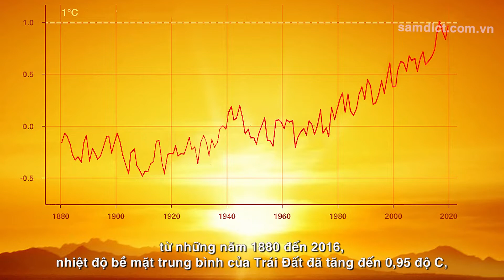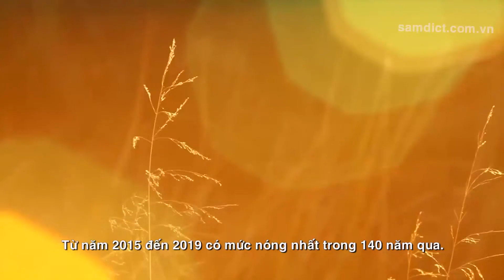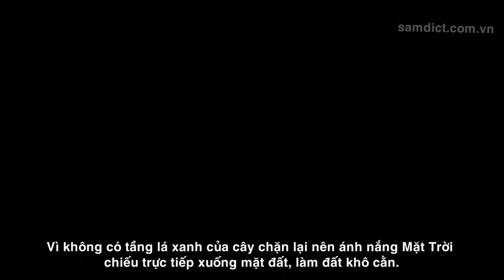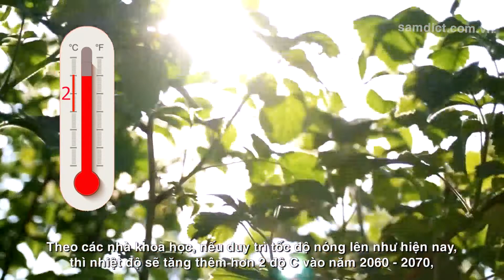Nóng lên toàn cầu như thế nào? | How is global warming?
Nóng lên toàn cầu là tên gọi của một hiện tượng thiên nhiên đại diện cho nhiệt độ. Theo đó, nhiệt độ trung bình của không khí và đại dương trên Trái Đất tăng dần lên theo dựa trên sự quan sát của các chuyên gia trong nhiều năm. Hiện tượng này được xem là sự thay đổi của khí hậu trong các khoảng thời gian, có thể xác định và so sánh được.
Video có liên quan:
Ảnh hưởng của nước biển dâng đối với đồng bằng sông Cửu Long
Trang web Từ điển SAMDICT samdict.com.vn
©️ Trách nhiệm bản quyền: Một số tư liệu trong video này được sử dụng theo mục 107 của "Đạo luật bản quyền năm 1976", được phép "sử dụng hợp lý" theo mục đích của video này.
Cám ơn các tác giả đã có tư liệu, nhạc được sử dụng trong các video của kênh.
Thanks!